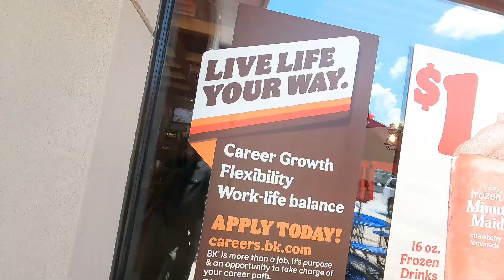Burger King® New Southwest Bacon Whopper Review | Southwest Bacon Whopper Menu | Joe is Hungry 🥓🍅🧀🍔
Burger King® New Southwest Bacon Whopper Review

New Southwest Bacon Whopper is Part of Burger King's x
Which includes

Southwest Bacon Whopper Jr.
$3.69 • 440 Cal

Impossible™ Southwest Bacon Whopper
$7.29 • 820 Cal

Double Southwest Bacon Whopper
$7.29 • 1,110 Cal

Southwest Bacon Whopper
$6.99 • 860 Cal

$7.29 • 1,110 Cal

Southwest Bacon Whopper
$6.29 • 860 Cal

Southwest Bacon Whopper Nutrition Facts

    867.9 calories
    52.5 grams of fat
    17 grams of saturated fat
    1343.9 milligrams of sodium
    68.8 grams of carbs
    13.1 grams of sugar
    43.8 grams of protein

Double Southwest Bacon Whopper Nutrition Facts

    1117.9 calories
    71.5 grams of fat
    24 grams of saturated fat
    1403.9 milligrams of sodium
    69.8 grams of carbs
    13.1 grams of sugar
    63.8 grams of protein

Impossible Southwest Bacon Whopper Nutrition Facts

    827.9 calories
    45.5 grams of fat
    15 grams of saturated fat
    1523.9 milligrams of sodium
    76.8 grams of carbs
    13.1 grams of sugar
    40.8 grams of protein

Southwest Bacon Whopper Jr. Nutrition Facts

    443.9 calories
    26.3 grams of fat
    8 grams of saturated fat
    944.9 milligrams of sodium
    36.4 grams of carbs
    7.6 grams of sugar
    22.4 grams of protein

Burger King’s new Southwest Bacon Whopper Sandwich menu includes:

$3.69 • 440 Cal

$7.29 • 820 Cal

$7.29 • 1,110 Cal

Southwest Bacon Whopper
$6.29 • 860 Cal

Southwest Bacon Whopper #1 130.3 F
Southwest Bacon Whopper #2 125.8 F

Southwest Bacon Whopper #1 11.15(oz)
Southwest Bacon Whopper #2 10.60(oz)

The Fuzzy Cat Production Family

 Gardening Right Now Channel
       Joe is Hungry
    Joe Fixes It Channel

Episode 0285

Soundtrack
If I Had A Tail - Ingrid Witt

64¢ Per Once

9-10 = Food Nirvana (almost never)
8-9  = Food To Travel greater than 30 Miles
7-8  = Decent Fast Food Local Only
6-7  = Above Average Drive through Food
5-6  = Middle of the Road Fast Food
0-5  = Free Fall to Food Hell

X399 AORUS Gaming 7 (rev. 1.0)
EVGA GeForce RTX 2080 Ti Black Dual-Fan 11GB GDDR6
NZXT Kraken X72 360mm RGB Water Cooling Kit
AMD Ryzen Threadripper 1950X 3.4 GHz 16 Core TR4 Boxed Processor
Dell P4317Q 42.51" 4K UHD 60Hz VGA HDMI DP IPS LED Monitor

Camera's I currently use